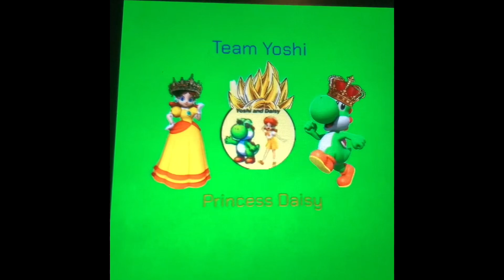Agent Sven10TheGamer and Storyteller Mario Plays Fortnite Duo’s FNCS Grand Finals Cup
And Here is The Grand Finals Of The FNCS World Cup With Storyteller Mario and Agent Sven10TheGamer It Was An Pretty Crazy Gameplay From Both and They Won Yet Another Time Storyteller Mario Definitely Is Cracked In Fortnite Hopefully You All Enjoyed Including This Live Premiere And That’s All The Videos For Today